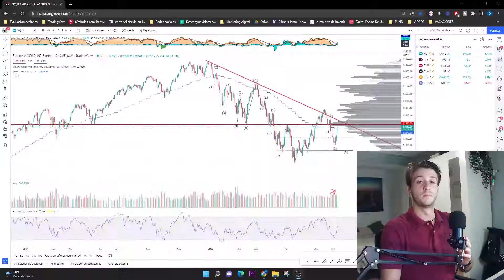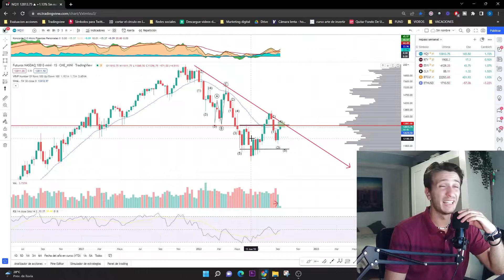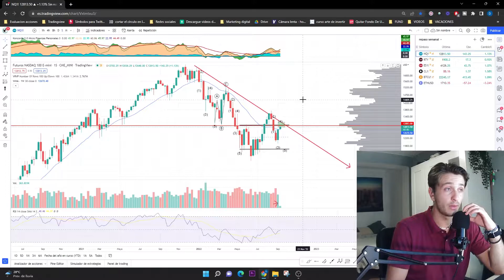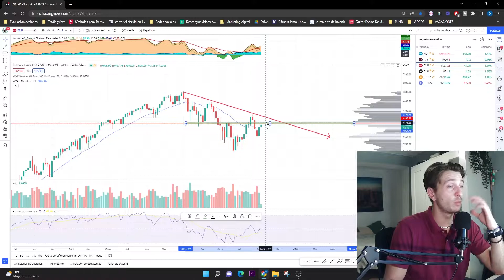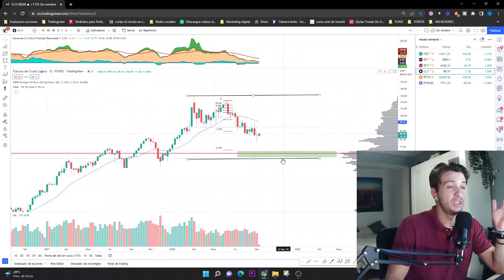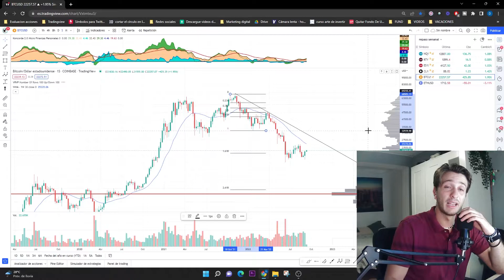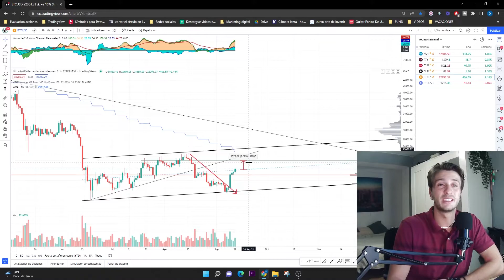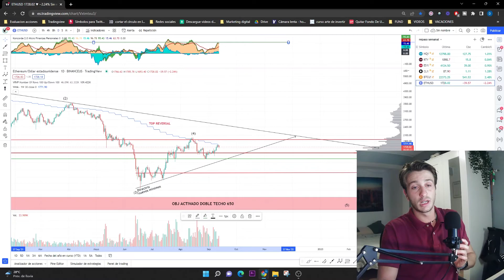😡RESUMEN SEMANAL | Análisis BITCOIN, ETHEREUM, Nasdaq, S&P500, Russell y petróleo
En este video explico que objetivos tenemos esta semana, cuál es la estrategia a corto plazo y por qué creo que hemos de salir de las altcoins

🔴RECUERDA que los DOMINGOS a las 19h DIRECTO en el canal de YOUTUBE🔴

⚠Alerta⚠
Todos los videos que se publican bajo la marca de Swingolftrading, no son recomendaciones de inversión. Cada uno ha de realizar su propio análisis con el fin de poder invertir. Lo que se comparte en este canal no es más que una opinión personal.